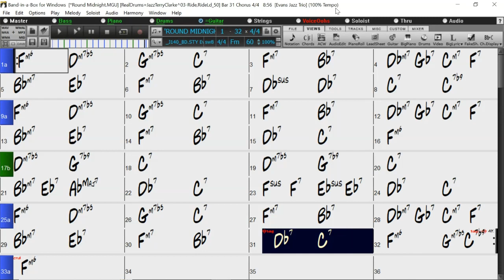BACKING TRACK - ROUND MIDNIGHT (F minor) 60 BPM BALLAD